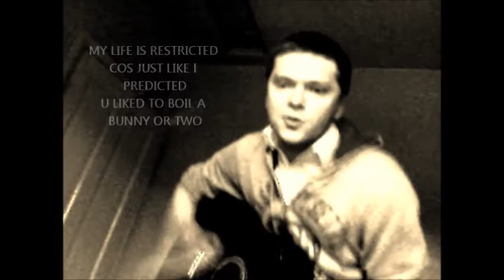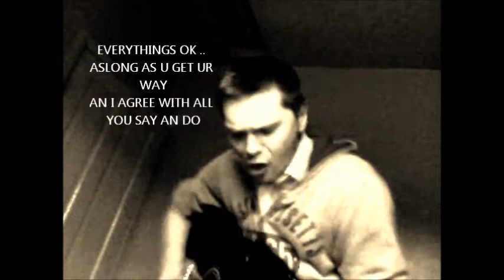Love Her Madly / Back To School (ORIGINALS)